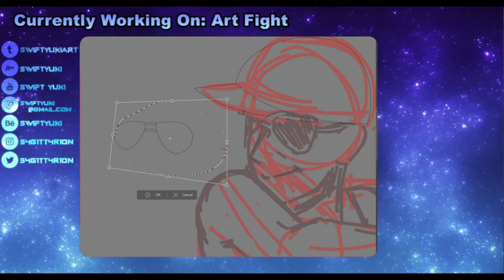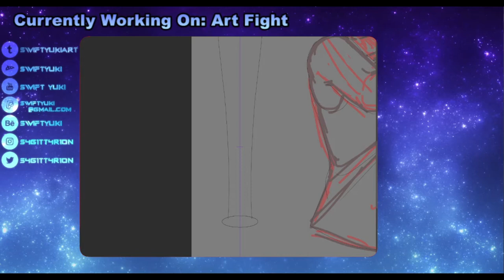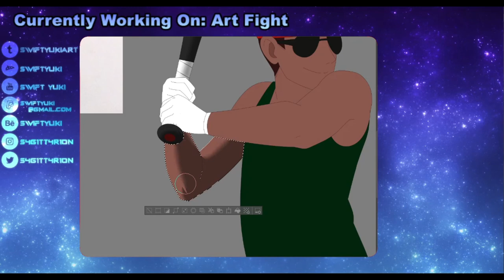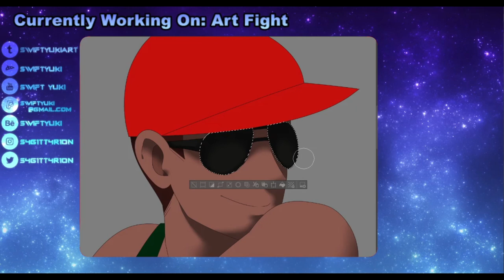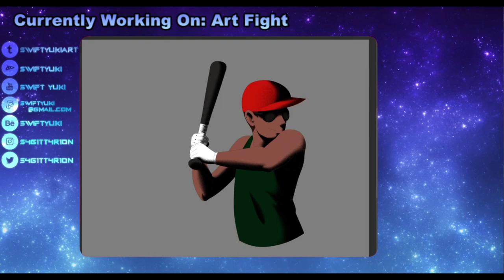ArtFight 2020 16